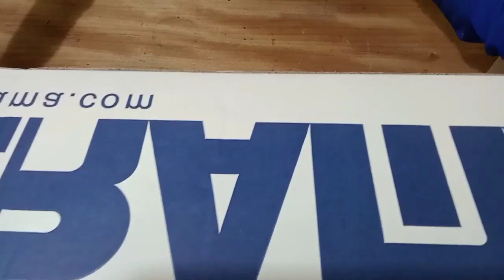He made a beautiful vase from a piece of cardboard and hemp🪴🪴 صنع فازة جميلة من قطعة كرطون وقنب🪴